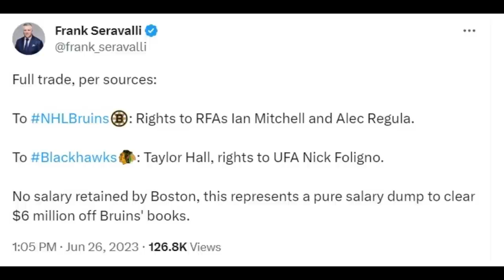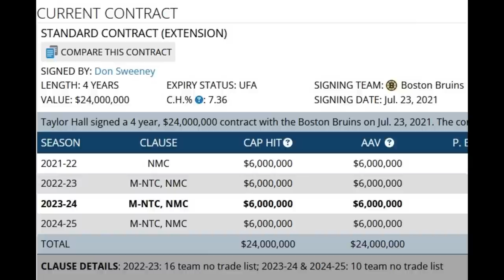Don't Sleep On This Trade.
Nhl trade news today boston bruins chicago blackhawks trade nhl hockey taylor hall trade to help connor bedard draft 1st overall nhl draft 2023 Nhl news today boston bruins trade taylor hall chicago blackhawks analysis and breakdown and he will most likely play with connor bedard and the two will make some gnarly nhl highlights - EVERY Nhl mock draft 2023 will have connor bedard to chicago and now taylor hall highlights a weak hawks squad that severely needs his help. Nhl trade rumors today hockey news trades boston chicago nhl 2023